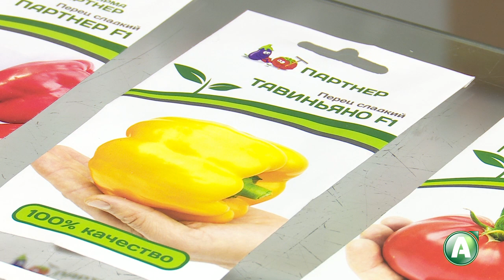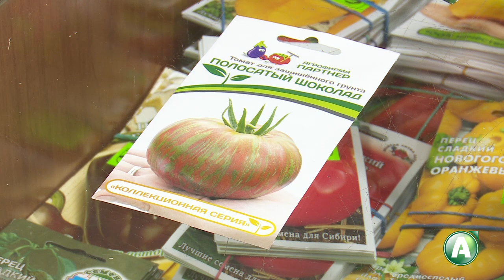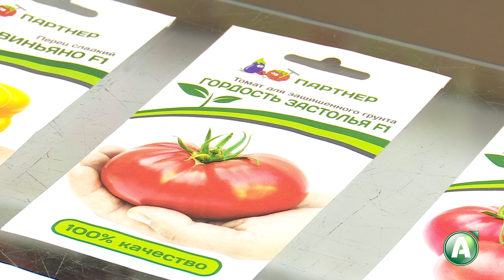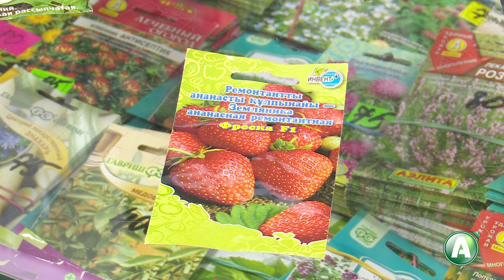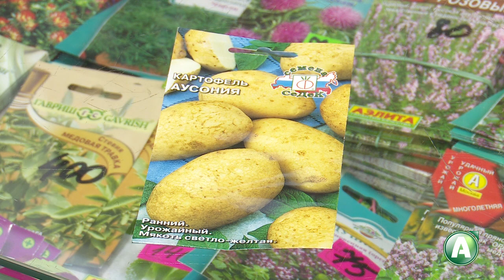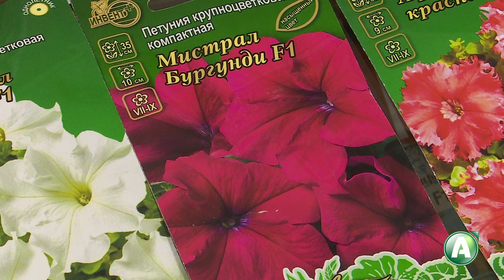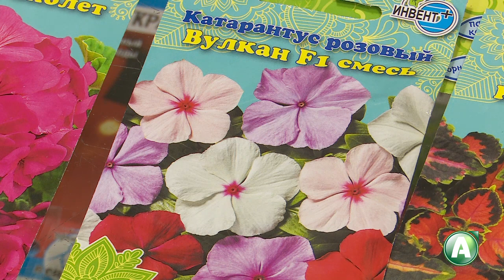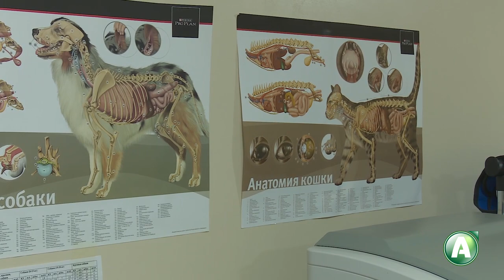В ладу с природой - 392 - выбираем семена овощных культур, цветы-однолетники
1. Садово-огородный центр «Усадьба»: выбираем семена овощных культур от фирмы «Партнер»,  цветы-однолетники.
2.  Ветеринарная стационарная клиника «Ветзабота»